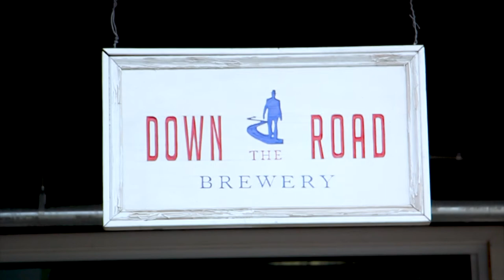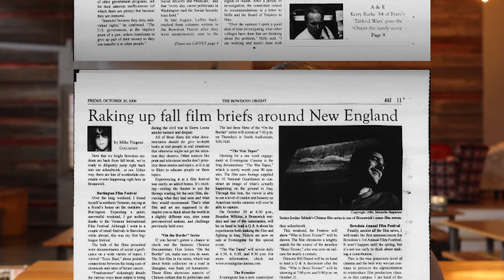The Spirit of Craft: Down the Road Beer Co.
Short documentary made by Nicolas Chung featuring Down the Road Brewing Co. This project was made for Gary Knight's Advanced Documentary class at Tufts University.